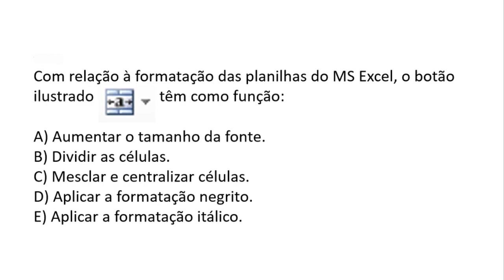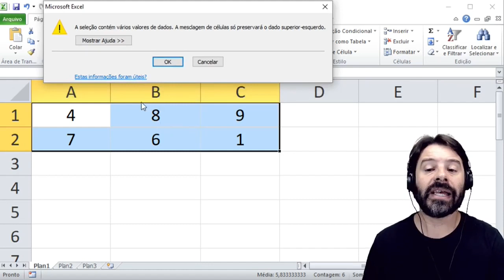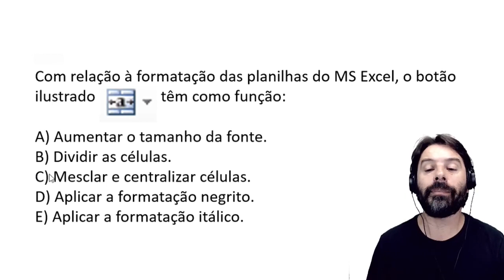FASE RS Concurso 2022 | Aula 3 de Informática com Rodrigo Schaeffer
Concurso FASE RS 2022 Pós-Edital. Acompanhe a aula 3 de informática com o Professor Rodrigo Schaeffer resolvendo questões para o concurso do estado do Rio Grande do Sul. Banca Instituto MAIS.
Conteúdo da aula: Excel e o botão mesclar e centralizar.